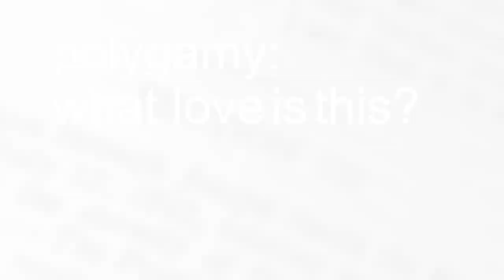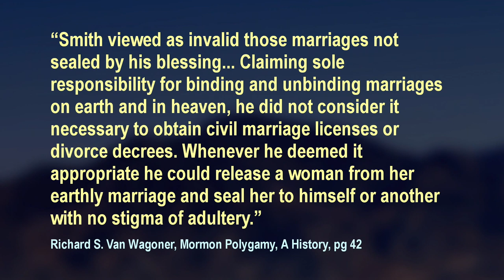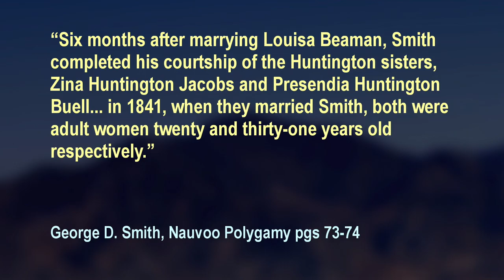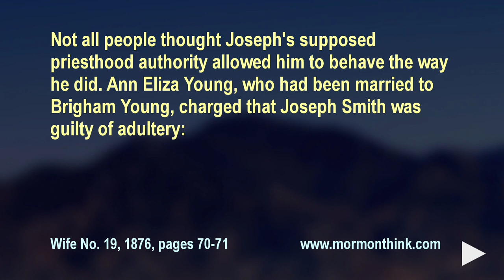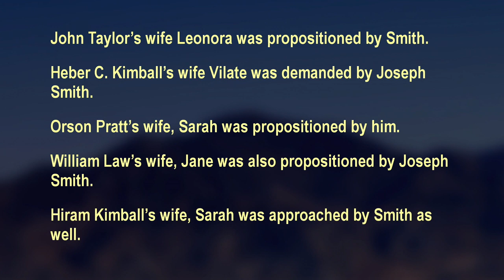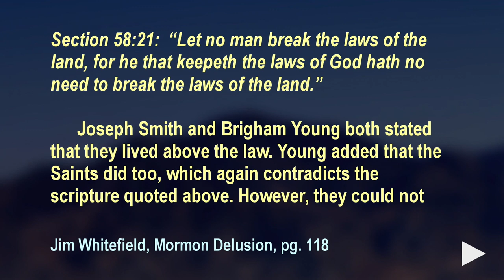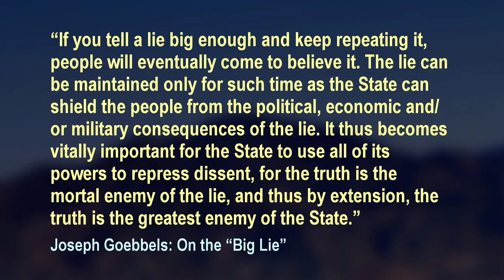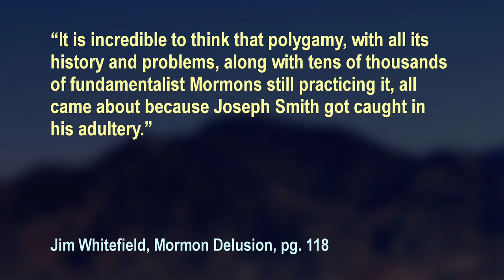Polygamy What Love Is This - 13.13 - 1 April 2020